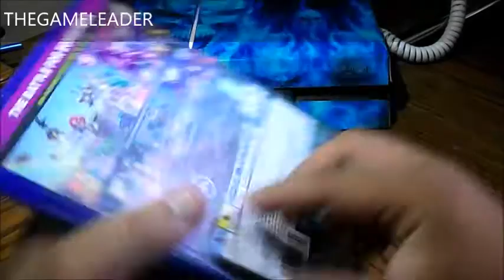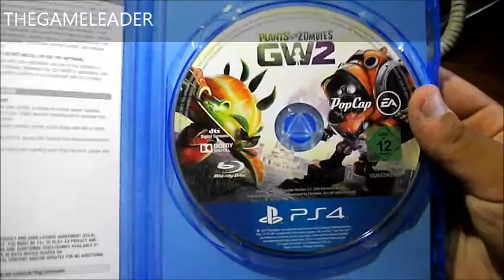Plants VS Zombies GW2 (PS4) - Unboxing